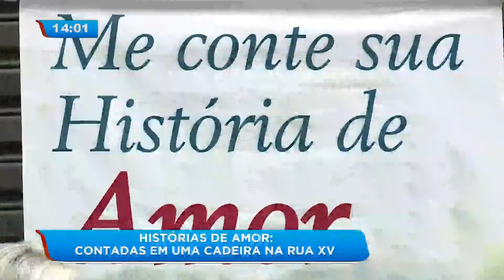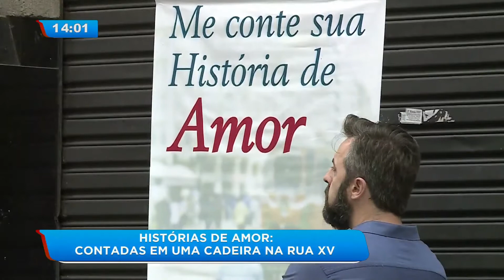Psicólogo dá "aula" sobre histórias de amor no centro de Curitiba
Não tem quem não tenha guardado no coração ou nas lembranças, uma linda história de amor, ou até mesmo uma grande decepção. O fato é que os sentimentos estão sempre presentes nas nossas vidas, mas nem sempre nos sentimos à vontade para contar às pessoas conhecidas. Mas e quando encontramos um profissional, disposto a nos ouvir em um local público, anunciando que está ali para nos ouvir? Pois isso está acontecendo bem no centro de Curitiba, na Rua XV. Um psicólogo com duas cadeiras e um banner, ouve as histórias de amor que as pessoas estão dispostas a contar. Confira!